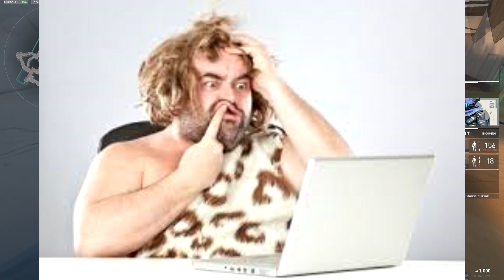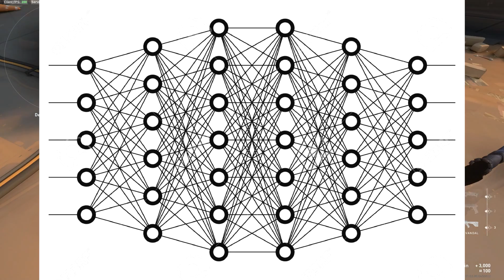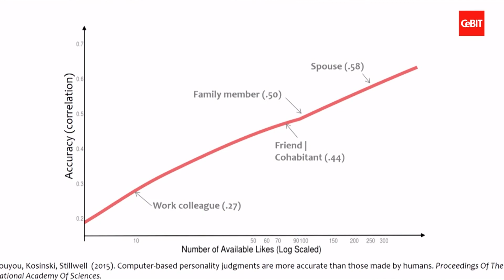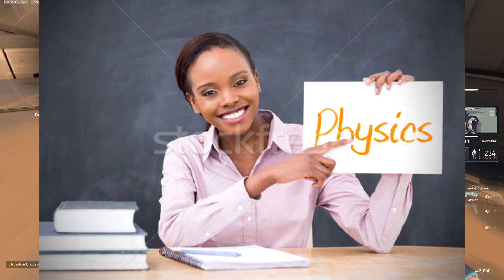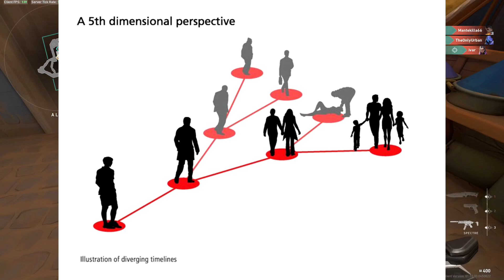Technology that humans don't understand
Tbh vid is all over the place and kinda a new type of thing so give opinions

take a shot every time i say thing

Sorry for the weird voice quality if you can notice it I was too close to the mic